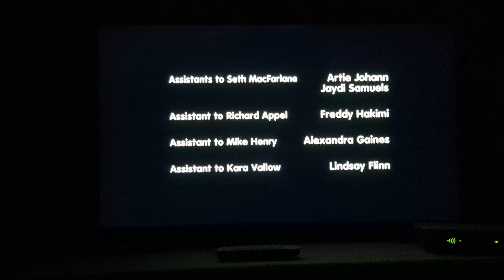The Cleveland Show Season 2 End Theme Credits Instrumental 🎶🎶🎵🎵🎶🎶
From Season 2 of The Cleveland Show.